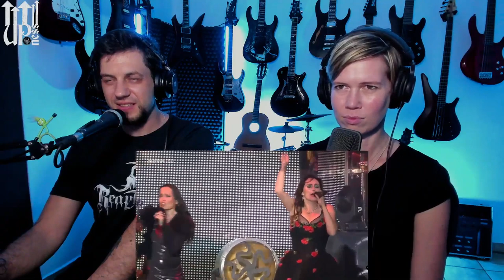Within Temptation ft. Tarja - Paradise (What About Us) - Live Streaming with Songs and Thongs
0:00 Intro
0:29 Within Temptation ft. Tarja - Paradise (What About Us) Reaction
9:14 Closing Remarks

Within Temptation is a Dutch symphonic metal band founded in April 1996 by vocalist Sharon den Adel and guitarist Robert Westerholt. They have been classified by critics as gothic metal and symphonic metal, although each album contains other influences outside these genres. Their most prominent and well-known sound is described as symphonic metal, although their earlier material, such as debut album Enter, was mostly gothic metal, with Enter also having a hint of doom metal. In an interview, den Adel said they fell into a symphonic rock genre with various influences. In another interview, den Adel stated that "We consider ourselves more an atmospheric melodic symphonic metal/rock band... In my opinion, we are not a gothic band but we have gothic elements".

Current members

Sharon den Adel – lead vocals (1996–present)
Robert Westerholt – rhythm guitar, unclean vocals (1996–present, studio only since 2011)
Jeroen van Veen – bass (1996–present)
Martijn Spierenburg – keyboards (2001–present)
Ruud Jolie – lead guitar (2001–present)
Mike Coolen – drums (2011–present)
Stefan Helleblad – rhythm guitar (2011–present)

Within Temptation's 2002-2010, from left to right: van Haestregt, van Veen, Jolie, den Adel, Spierenburg, Westerholt.
Former members

Michiel Papenhove – lead guitar (1996–2001)
Martijn Westerholt – keyboards (1996–2001)
Dennis Leeflang – drums (1996)
Richard Willemse – drums (1996)
Ivar de Graaf – drums (1996–1998, 1999–2001, live bass 2022)
Marius van Pyreen – drums (1998)
Ciro Palma – drums (1998–1999)
Jelle Bakker – lead guitar (2001)
Stephen van Haestregt – drums (2002–2010)
Former session musician

Nicka Hellenberg – drums (2010)

Special Guest: Tarja Turunen - Vocals

Tarja Soile Susanna Turunen-Cabuli (born 17 August 1977), known professionally as Tarja Turunen or simply Tarja, is a Finnish heavy metal singer, best known as the former lead vocalist of Nightwish. She is a soprano with a three and a half octave range.

Turunen studied singing at Sibelius Academy and Hochschule für Musik Karlsruhe. She is a professional classical lied singer, and the former lead vocalist of the Finnish symphonic metal band Nightwish, which she founded with Tuomas Holopainen and Emppu Vuorinen in 1996. Their combination of hard and fast guitar riffs with Turunen's dramatic, "operatic" lead vocals quickly achieved critical and commercial popularity. Their symphonic metal style, soon dubbed "opera metal", inspired many other metal bands and performers.